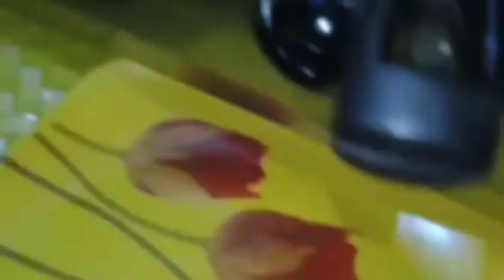4 TYPES OF DISHES IN CASSAVA ||👌ஒரு கிலோ🤤மரவள்ளிக் கிழங்கில்👌 4 வகையான ரெசிபிகள்👏👏